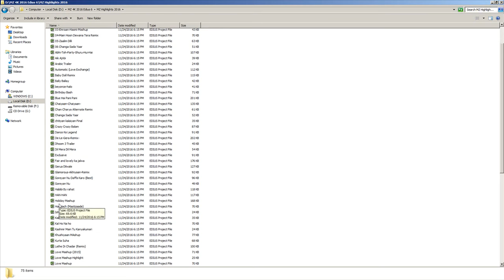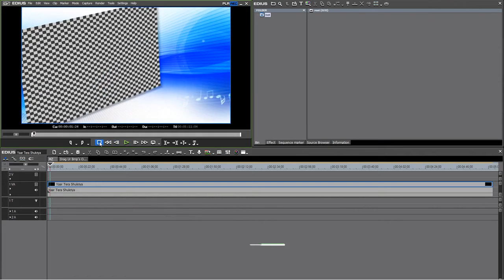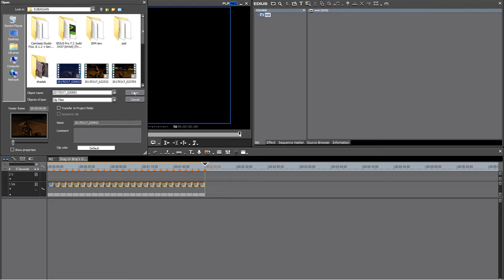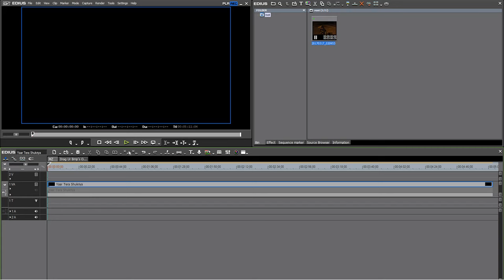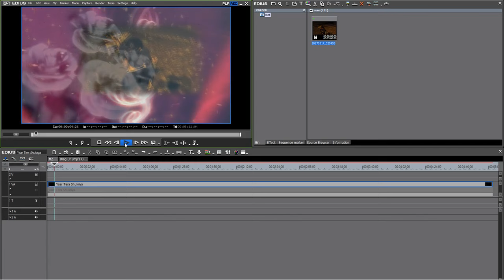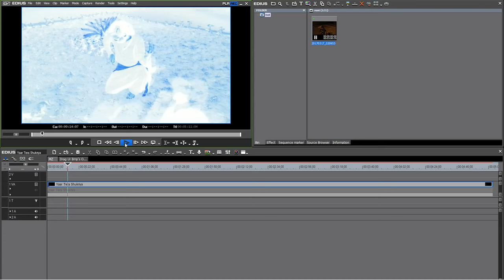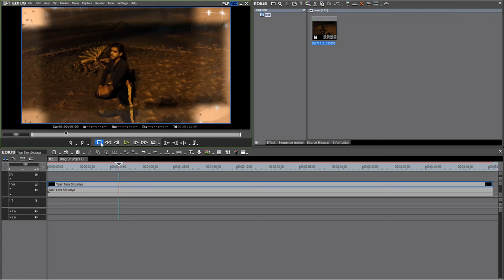How To Edius Project Settings Urdu In Hindi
Project backup directly to disc available again in edius